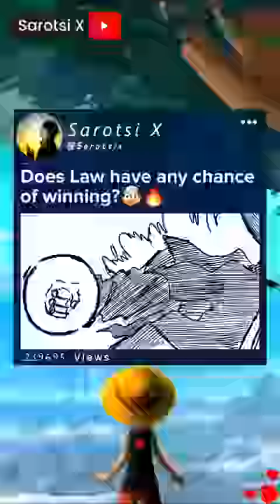Law vs Blackbeard